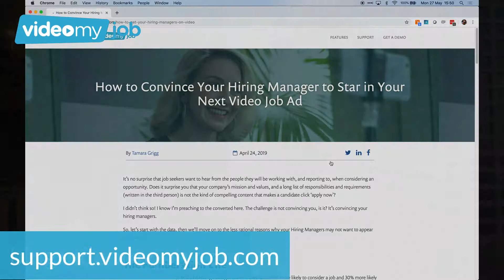VideoMyJob Customer Success Planning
We have a team of experts ready and willing to make sure you have a great Success Plan for the rest of this year and beyond!